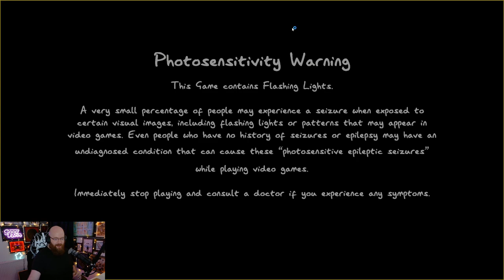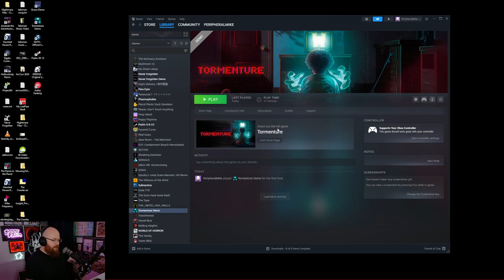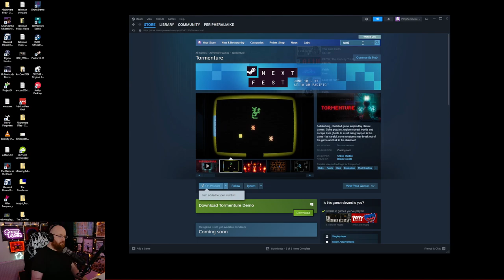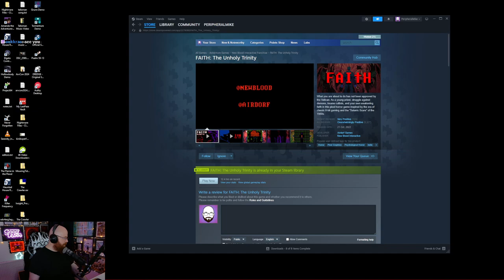Atari Horror Game - Tormenture Demo - Gameplay